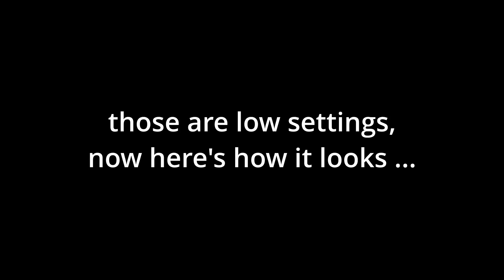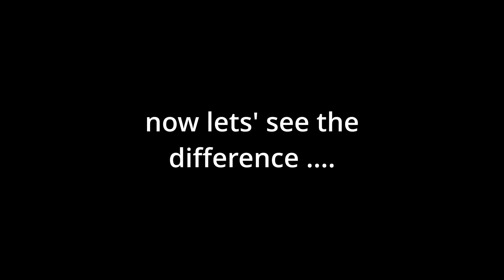Low-end graphics VS High-end graphics in FORTNITE